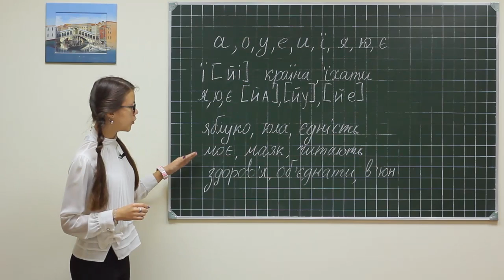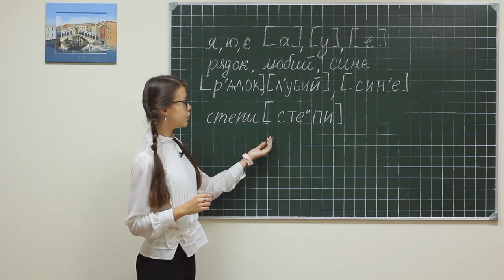Ukr PD 059 060